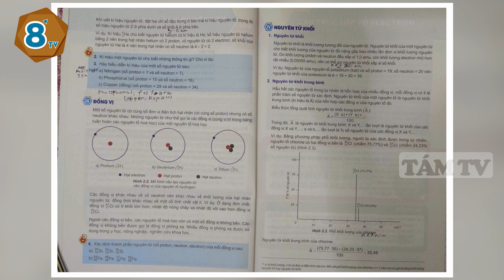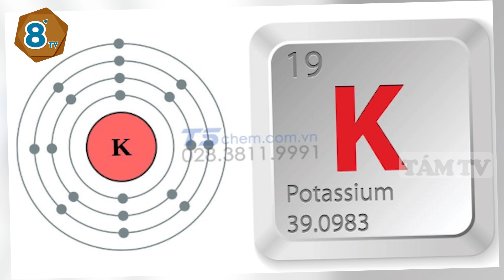Thay đổi tên "NGUYÊN TỐ" theo cách gọi mới, team "DỐT HOÁ" khóc thét vì quá NGỠ NGÀNG | TÁM TV